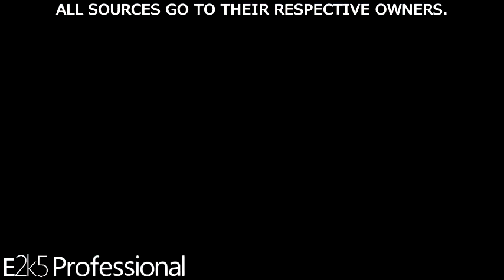20th Century Fox 1981 has a Sparta TechnoStyle Remix!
Heavily inspired by 2010Zacharycity.
Round 13 vs. UltraChaos.

Sources:
20th Century Fox - News Corporation.
Sparta TechnoStyle Base - Me.